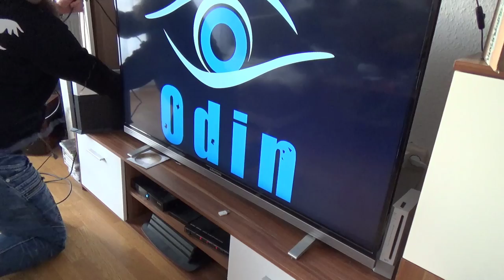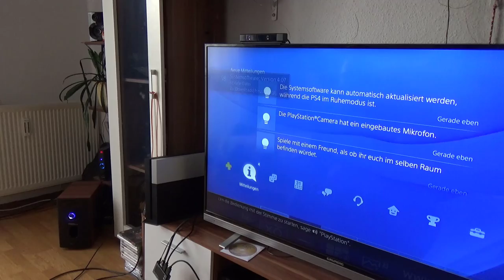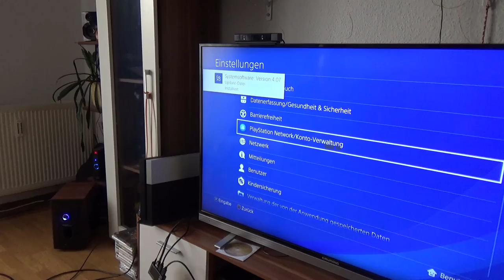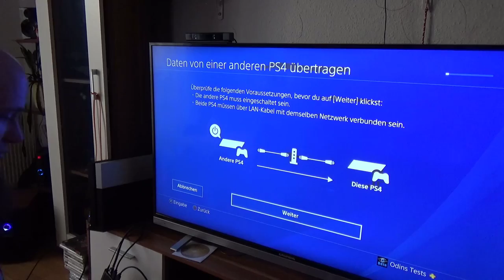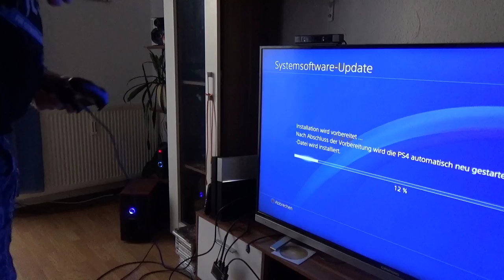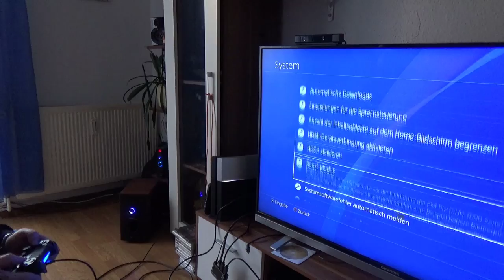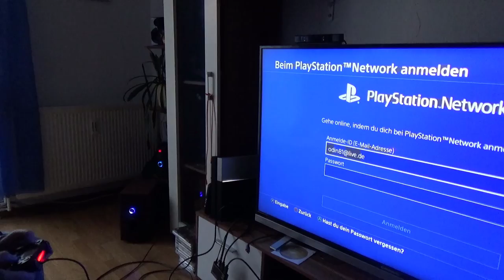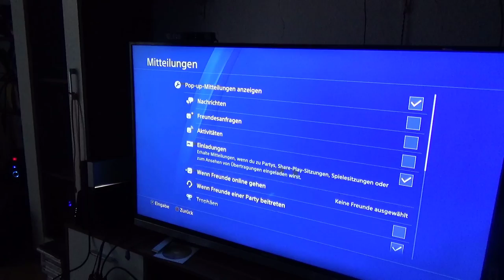Das erste anschließen und einstellen der PS4 Pro